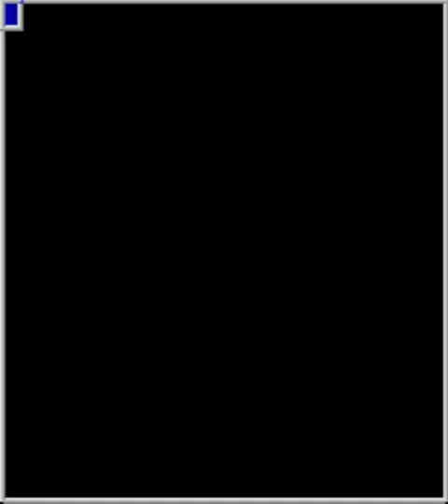Space King (Arcade / M.A.M.E.) Leijac konami 1978 space invaders clonE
Please look below for info and additional links.

Hi !
I like to watch gaming video's on POLAVENTRIS,  MACHINIMA, CAPTAIN SPARKLEX, TOBYGAMES, GAMEGRUMPS, SMOSH GAMES, LANA DEL RAY, ANNOYING ORANGE, Yogscast, pewdiepie and lots of others!
IF YOU WANT TO PLAY ANY GAME AND ENTER YOUR HIGH SCORE, YOU CAN DO IT ALL HERE FOR FREE!!

here's some links to high score websites:
All high scores/all formats:

MAME high scores
MAME ACTION REPLAY PAGE (MARP)

H.A.R.P. (Home Action Replay Page)

Space King [spceking] (Arcade Emulated / M.A.M.E.)
space invaders clone